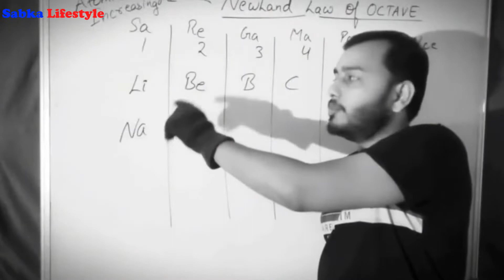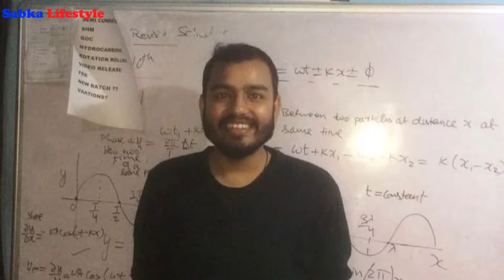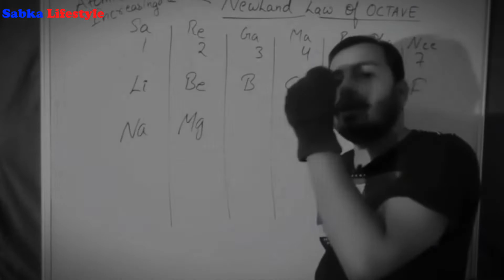Physics wallah Alakh Pandey की संपत्ति जानकर आप चौंक जायेंगे | Alakh Pandey Net Worth, lifestyle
Physics wallah Alakh Pandey Lifestyle 2022, Income,House,Age,Education,Car,Family,Biography,NetWorth